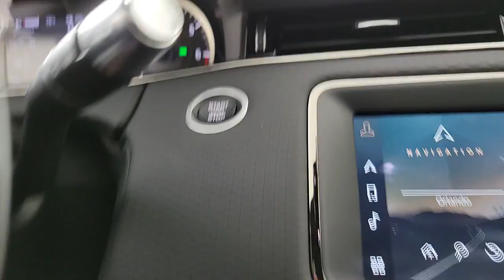2022 Land Rover Range Rover Evoque Orlando, Winter park, Clermont, Merritt Island, Tampa, FL NH17347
Fuji White New 2022 Land Rover Range Rover Evoque available in Orlando, Florida at Jaguar Orlando. Servicing the Winter park, Clermont, Merritt Island, Tampa, FL area.
2022 Land Rover Range Rover Evoque R-Dynamic S - Stock#: NH173472 - VIN#: SALZT2FX4NH173472

Jaguar Orlando
4249 Millenia Blvd